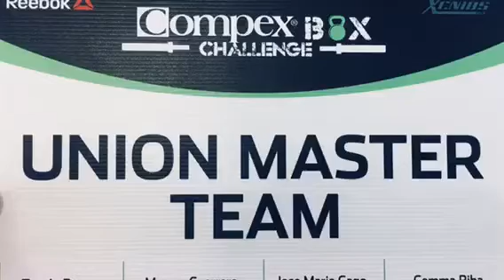UNIÓN MASTER TEAM “COMPEX BOX CHALLENGE 2017” WOD 2